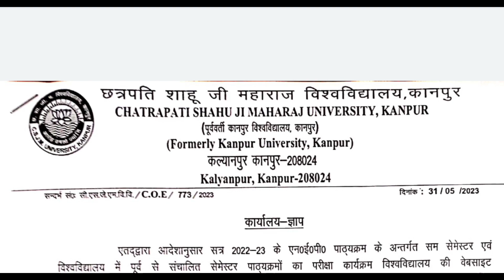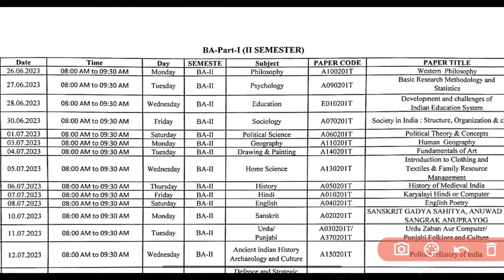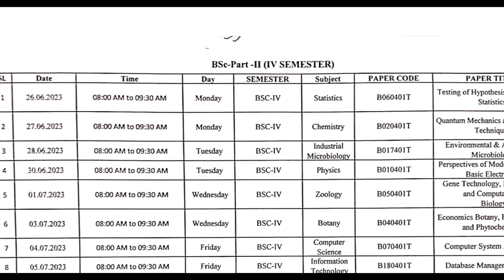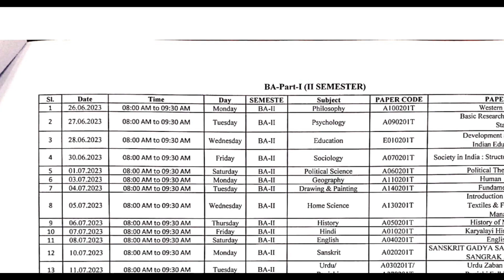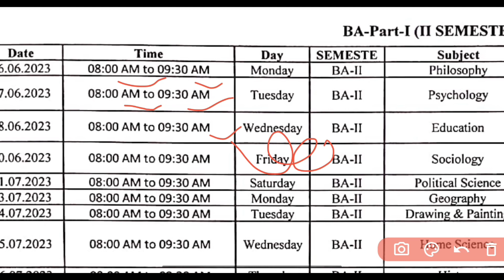Csjmu 2nd और 4th Semester स्कीम आ गई | ऐसे करें csjmu scheme download | csjmu 2nd & 4th exam pattern